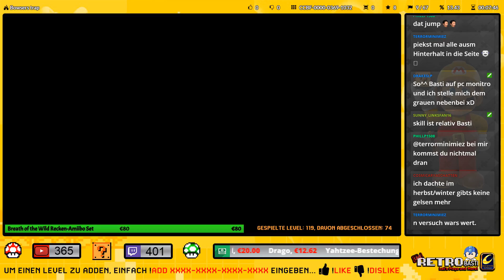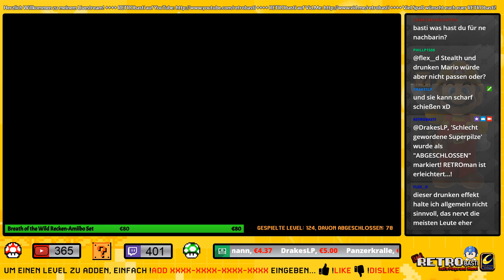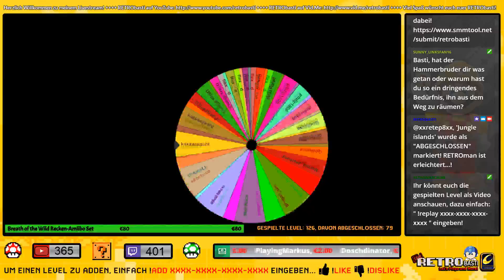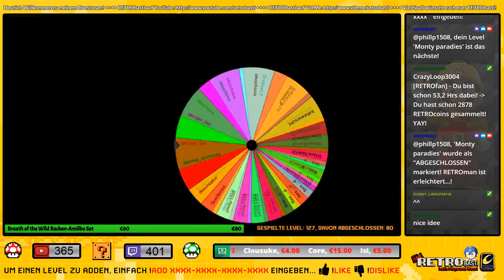Livestream ► Super Mario Maker - [GERMAN] - #49 - Livestream vom 06.11.2017 (2/2)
Livestream Mitschnitt · Super Mario Maker · Part #49 ·
Publisher: Nintendo · Wii U · Erscheinungsjahr: 2015

► Super Mario Maker Livestream-Mitschnitt vom 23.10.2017
Ganz nach dem Motto: Eure Level, Level der Community!

Möchtest Du mich mit einer Spende unterstützen?